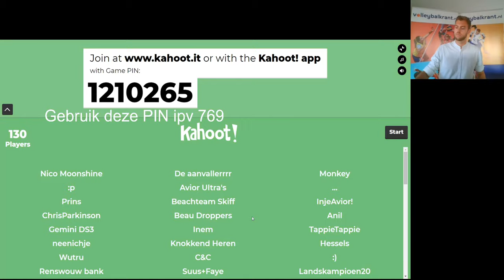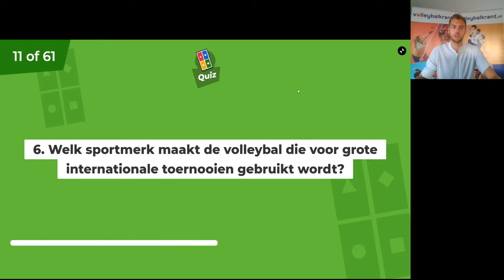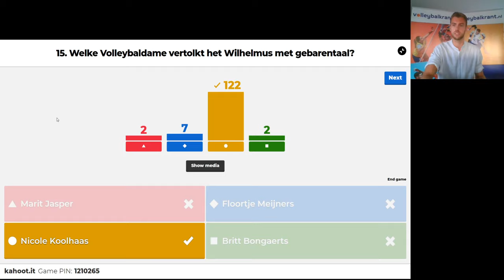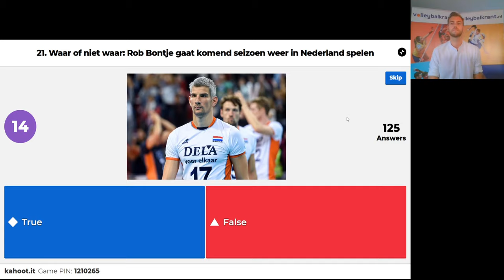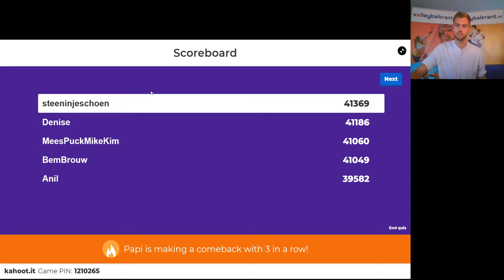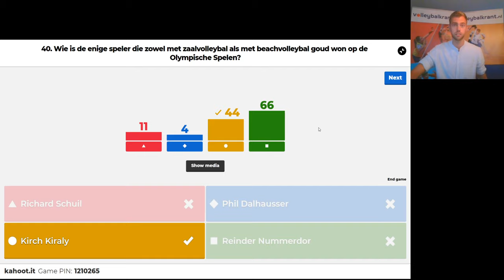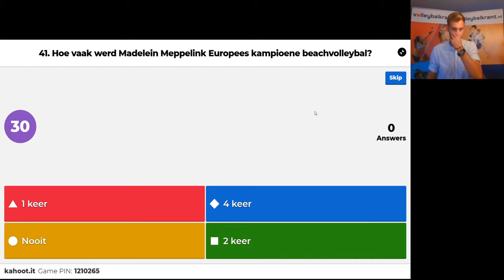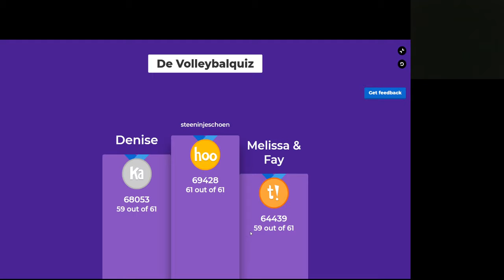De Volleybalquiz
Vrijdag 1 mei organiseerde Volleybalkrant.nl de eerste editie van de Volleybalquiz! Quizmaster Gijs Jorna loodste ruim 130 deelnemende spelers/teams door 5 rondes met volleybalvragen. Heb je de quiz gemist? Kijk 'm hier terug. Wil je de volgende keer ook (weer) meedoen?